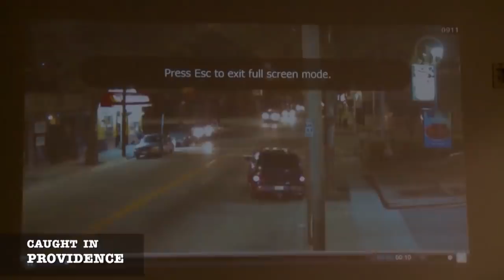Wake Him Up, The Apology and The Shanghai Gift Certificate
A man comes to court for his son, a motorist is not ready for marriage and a delivery driver keeps getting tickets.